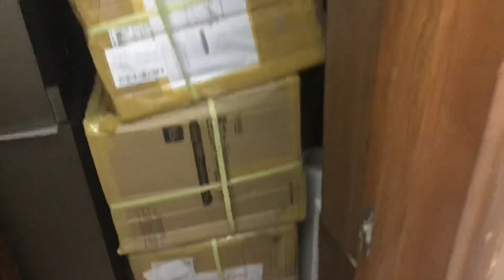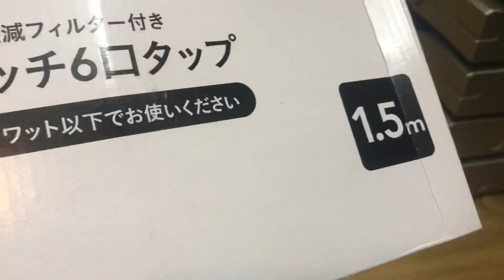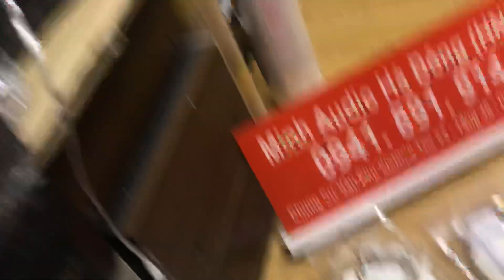11/1/20 Mới tinh Ổ cắm Nhật 450k ( bao ship) 6lỗ tại Mình Audio Hà Đông 0941.891.914